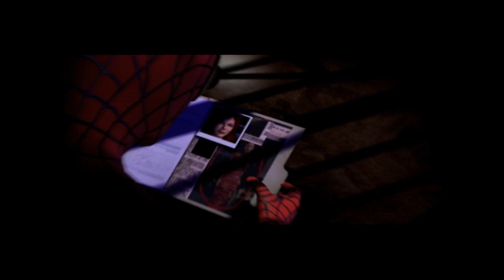Let's Play Spider-Man: The Movie Game Part 16 - Destroyed!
Wow, there's 50 years of Research and Development down the drain